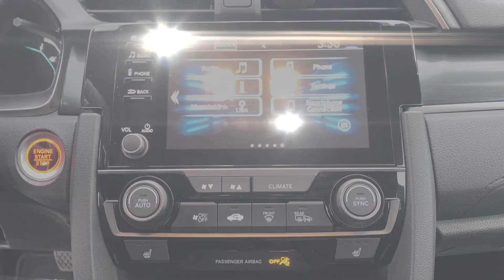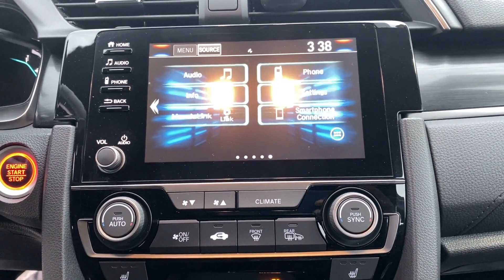Used 2020 Honda Civic Hatchback EX-L Clarksville, Annapolis, Rockville, West Columbia, Dayton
Jim Coleman Honda is located at 12441 Auto Dr, Clarksville, MD 21029. We are your top choice when it comes to new and used Honda vehicles in Clarksville, Annapolis, Rockville, West Columbia, Dayton, Maryland!

2020 Honda Civic Hatchback EX-L SHHFK7H83LU416541 Video

With our large pre-owned inventory, we have the perfect car, truck or SUV to fit your needs.

All our pre-owned vehicles must go through a strict evaluation and meet our premium manufacturing standards to earn the Certified title. For more information on our Certified Pre-owned Honda inventory, visit our

Take a look at our used vehicle specials below to find a great model to take home at a special price

This 2020 Honda Civic Hatchback EX-L SHHFK7H83LU416541 is full of phenomenal features such as:

Thank you for considering Jim Coleman Honda as your premier Maryland Honda dealer. We look forward to helping you with all your used car needs!